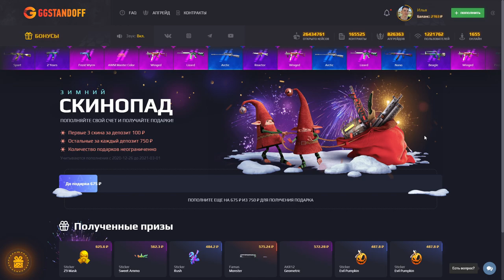СЕГОДНЯ НОВЫЙ ПАСС REVIVAL ВЫХОДИТ НА РЫНОК В СТАНДОФФ 2 / STANDOFF 2 0.15.0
KENTCC (КОД НА БАРАБАН)
KENTCC35 (+35% К ПОПОЛНЕНИЮ)